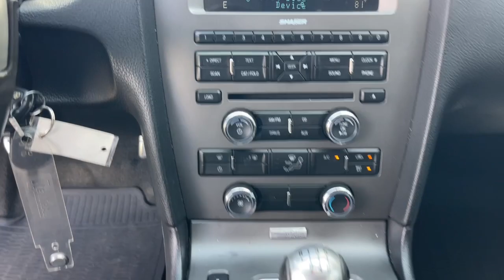2012 Ford Mustang Jacksonville, Orange Park, Gainesville, Ocala, Lake City, FL C5222942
Grabber Blue Used 2012 Ford Mustang GT Premium available in Starke, Florida at Murray Ford Superstore. Servicing the Jacksonville, Orange Park, Gainesville, Ocala, Lake City, FL area.

13447 US Hwy 301 S

Recent Arrival! Grabber Blue 2012 Ford Mustang GT Premium ~~SHAZAM~~, *HURRY!!